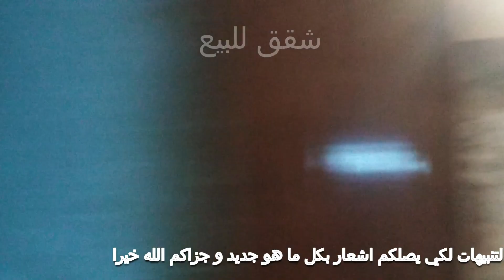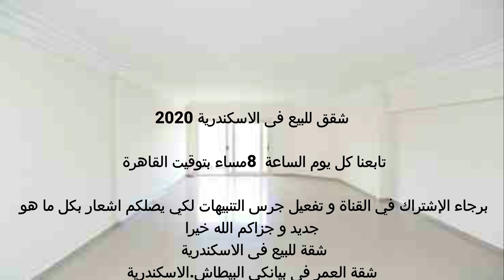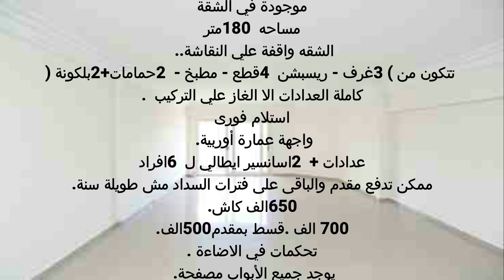شقة للبيع بالاسكندرية 3غرف / ريسبشن 4قطع/ 2حمام / 2 بلكونة واقفة على النقاشة قريبة للبحر وممكن قسط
شقة للبيع بالاسكندرية 3غرف / ريسبشن 4قطع/ 2حمام / 2 بلكونة واقفة على النقاشة قريبة للبحر

الاسكندرية  بيانكي البيطاش واقفة علي النقاشة وجميع الدهانات موجودة في الشقة مساحه 180 مترالشقه واقفة علي النقاشة..تتكون من ( 3غرف - ريسبشن 4 قطع - مطبخ - 2 حمامات+2بلكونة ) كاملة العدادات الا الغاز علي التركيب  استلام فورى واجهة عمارة أوربية. عدادات + 2 اسانسير ايطالي ل 6 افراد ممكن تدفع مقدم والباقى على فترات السداد مش طويلة سنة. 650الف كاش.و 700الف .قسط بمقدم500الف.تحكمات في الاضاءة .يوجد جميع الأبواب مصفحة. سكن وخطوات للبحر. للاستعلام فون اوواتس او ايمو